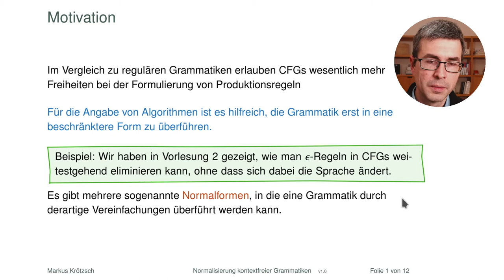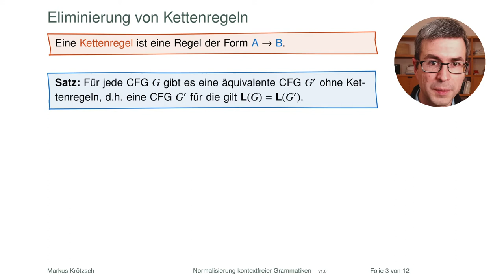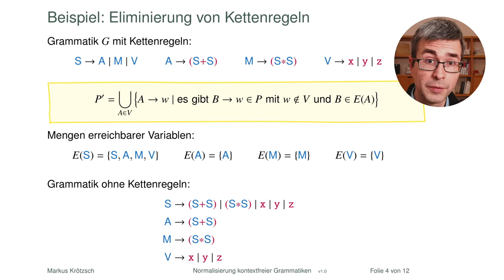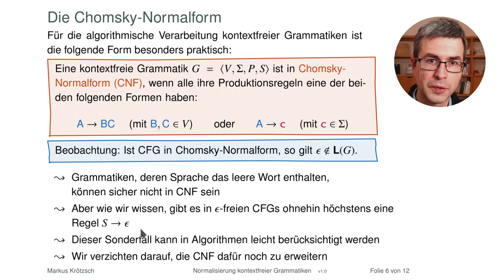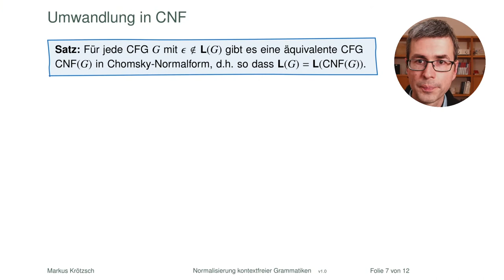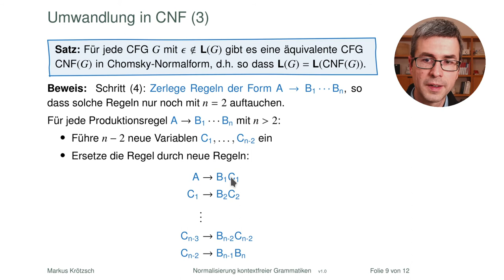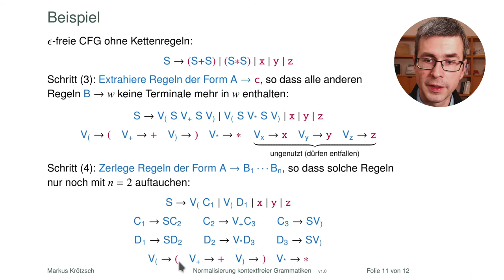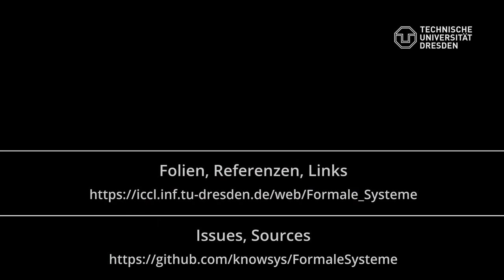Normalisierung kontextfreier Grammatiken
Kontextfreie Grammatiken lassen sehr viele Formen von Ableitungsregeln zu (im Gegensatz zu regulären Grammatiken). Damit Algorithmen nicht zu kompliziert werden, lohnt es sich, die Grammatiken zunächst in eine möglichst einfache, normierte Form umzuwandeln (natürlich ohne dabei die kodierte Sprache zu verändern). Wir zeigen einige solche Umformungen und entwickeln daraus die nützliche Chomsky-Normalform.